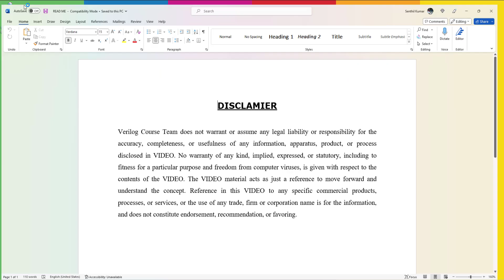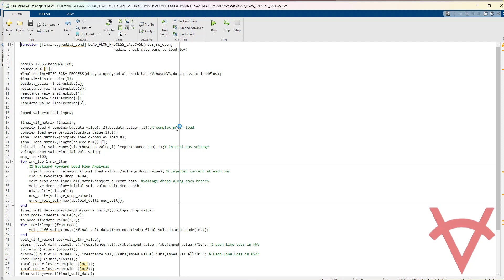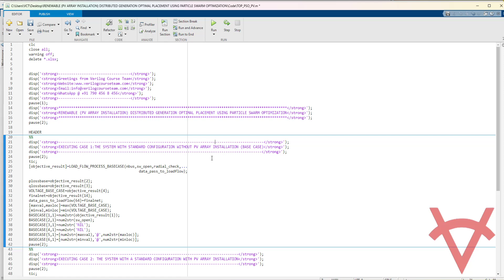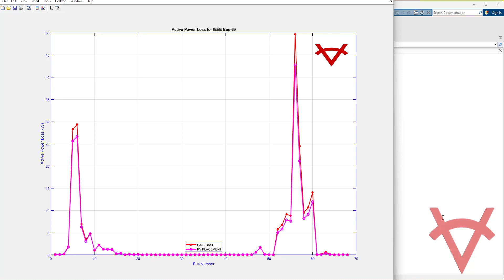RENEWABLE (PV ARRAY INSTALLATION) DISTRIBUTED GENERATION OPTIMAL PLACEMENT USING PSO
DESIGN DETAILS
This Matlab design is based on Particle Swarm Optimization (PSO) to find the optimum DG location and size. The main purpose is to reduce the real and reactive power losses and improve the bus voltage profile in the system while satisfying all the distribution constraints. To verify the PSO algorithm, backward forward load flow analysis method is carried out on 33 and 69 bus systems.

Minimise Power Loss,f(k)=min∑_(i=1)^br▒〖R_i*I_i^2 〗 ,